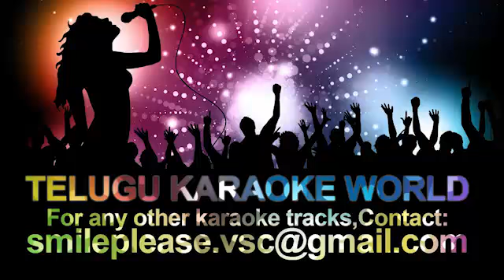Ghallu Ghallu Karaoke || Swarnakamalam || Telugu Karaoke World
Telugu Full Karaoke Track by Telugu Karaoke World.

For any Other Karaoke Track,